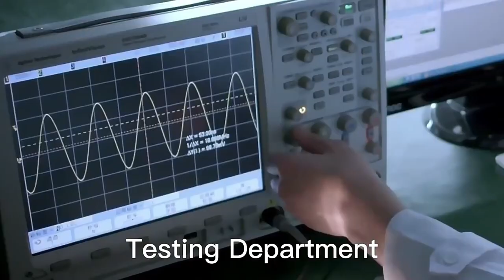RJMG2018361A1EH Compatible ZhuSun Jack Ask for Datasheet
OEM/ODM Factory offer replacements 100% cross RJMG2018361A1EH. Reduce COST BY 30%. Reduce LEAD TIME BY 50%.